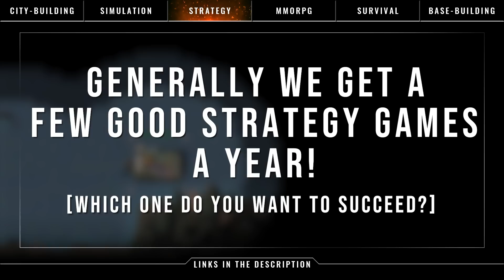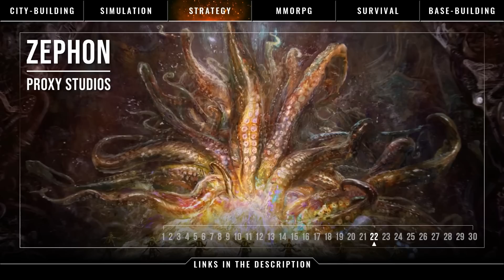The Most Anticipated Strategy Games in 2023 & 2024!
Could we be on the precipice of a new golden age of strategy games? Not tactics games or RPGs with strategic elements, but fully fledge strategy landscapes such as RTS, 4Xs, and Grand Strategies. Welcome to my 30 Upcoming PC Strategy Games in 2023 and 2024 list that I make just for you! Which of these 30 games will turn out good? Don't forget all the bonus games at the end as well, now let's get started!

►QUESTION◄
Will we ever get a new e-sport strategy game?

Intro | 0:00

►UPCOMING PC STRATEGY GAMES for 2023 & 2024◄
1. Barkhan - Glyph Worlds | 1:14

2. Dune: Spice Wars - Shiro Games | 2:29

3. Tempest Rising - Slipgate Ironworks | 3:51

4. Dying Breed - Sarnayer | 5:15

5. Red Chaos: The Strict Order - Squarecut Games | 6:50

6. Warpaws - Slipgate Ironworks, 2B Games | 7:52

7. War Hospital - Brave Lamb Studio | 9:16

8. The Great War: Western Front - Petroglyph Games | 10:30

9. Alien Marauder - Vexan Studio | 11:46

10. Diplomacy is Not an Option - Door 407 | 13:06

11. Age of Darkness: Final Stand - PlaySide | 14:15

12. TFC: The Fertile Crescent - Wield Interactive | 15:50

13. Retro Commander - Noble Master | 17:05

14. Cantata - Afterschool Studio | 18:13

15. Songs of Conquest - Lavapotion | 19:17

16. Myriads: Renaissance - Sleeping Eight Studio | 20:33

17. Field of Glory: Kingdoms - AGEOD | 21:42

18. Knights of Honor II: Sovereign - Black Sea Games | 23:07

19. Manor Lords - Slavic Magic | 24:19

20. SpellForce: Conquest of Eo - Owned by Gravity | 25:36

21. Ara: History Untold - Oxide Games | 26:59

22. Zephon - Proxy Studios | 28:17

23. Empires of the Undergrowth - Slug Disco Studios | 29:28

24. Godsworn - Thunderoak Interactive | 30:50

25. Agony: Lords of Hell - Team Alpha | 32:00

26. Minecraft Legends - Mojang Studios, Blackbird Interactive | 33:11

27. Terra Invicta - Pavonis Interactive | 34:38

28. Sins of a Solar Empire II - Ironclad Games | 35:51

29. Homeworld 3 - Blackbird Interactive | 37:02

30. Stormgate - Frost Giant Studios | 38:40

Help Support the Channel | 40:26

23 BONUS STRATEGY GAMES | 41:01
Underfoot Queens
Dorf RTS
Kyivan Rus' The Foundation
Elaborate Lands
Mystical Conquests
IMMORTAL: Gates of Pyre
Solium Infernum
WARNO
Headquarters World War II
Men of War II
Fire and Maneuver
The Settlers
Fata Deum
Global Conflagration
Commanding Nations

STRATEGY GAMES WE’VE WATCHED FOR YEARS | 44:46
BOC: Birth of Cultures
Moduwar

STRATEGY GAMES MAYBE RELEASING IN THE NEAR FUTURE BUT MAYBE NOT YET | 45:29
Sanctuary: Shattered Sun
BAR: Beyond All Reason
Stronghold Unreal
Star Wars Strategy Game developed by Respawn
Civilization VII

What do you think about the upcoming Strategy Games? | 47:00